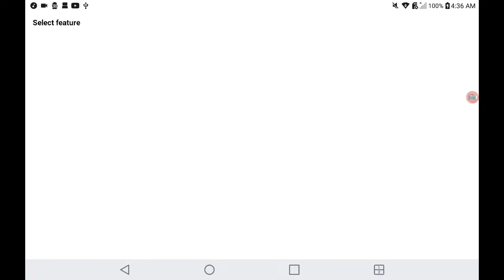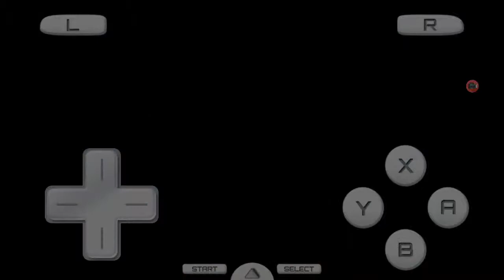Pokemon White 2 Pokemon World Tournament Part 4